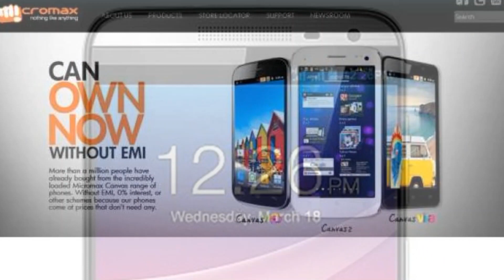Photos of the Micromax Canvas Curve | Not A Review!